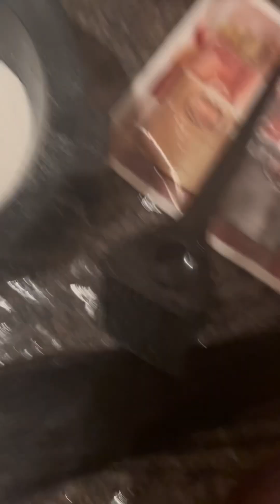Hair Review: Kash Mouth Bundles 5x5 Closure and Straight Bundles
Wassup y’all and welcome back again, I’m gonna try to start posting twice a week but we’re back with a hair review this time. 3 bundles and a closure from Kash Motuh Bundles installed by ya girl 🤭 I’m so mad at myself for not putting this out earlier but it’s not on my timing but God’s time maybe it’s better that I posted it now.

Recording information
Camera: iPhone 13 Pro Max
Editing: CapCut

About me
Age: 25
Location: SOUTHSIDE, ATL
Interesting Fact: I love doing hair but I don’t want to be a professional hairdresser, crazy right